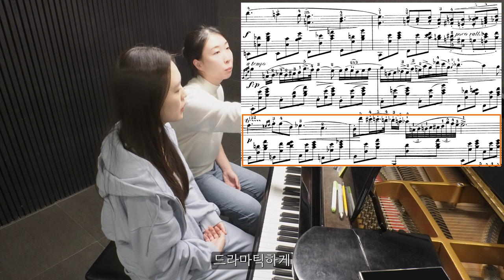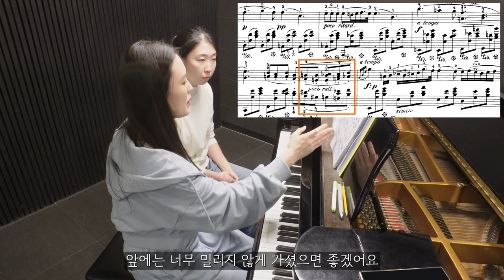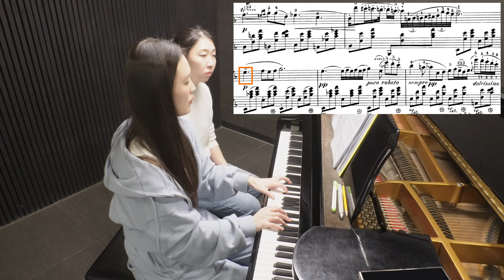25번째 레슨 from 황지은 선생님 / 녹턴 9-2 & 비창 1악장 (2024.04.08)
🎶오늘 배운 곡🎶
녹턴 Op. 9, No. 2 (Nocturne in E-flat major, Op. 9, No. 2)

00:00 녹턴 9-2 레슨 시작
09:50 비창 1악장 레슨 시작